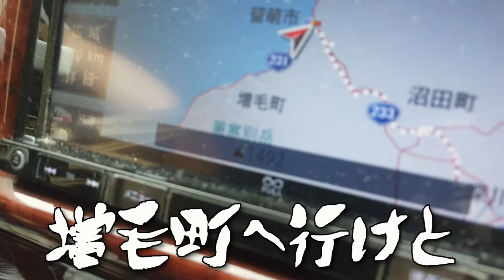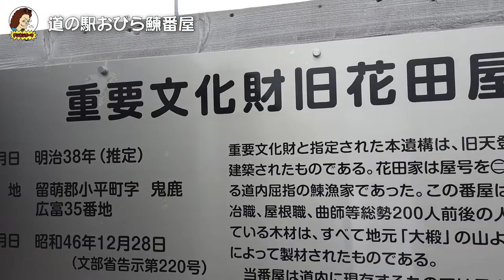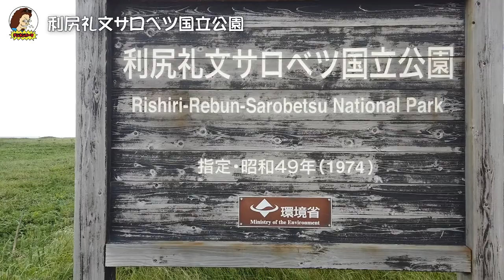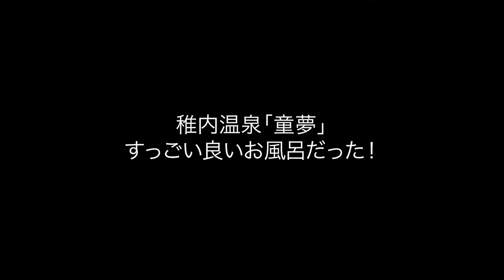【2019夏休み 北海道１周 車中泊の旅】４日目 :日本列島最北端「宗谷岬」にタッチダウン！ついに家族全員で南北端完全制覇！！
これまで「室戸岬」「佐多岬」「大間崎」と日本各地の端っこを摘んできた我が家の最終目的端っこ「宗谷岬」を完全制覇！！
それにしても北海道の北側は真っ直ぐすぎてヤバスwww